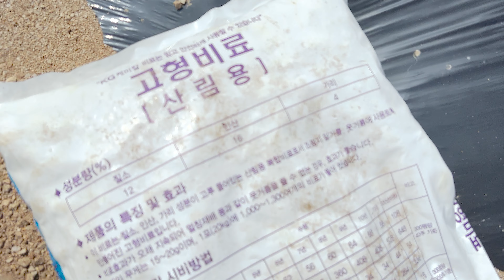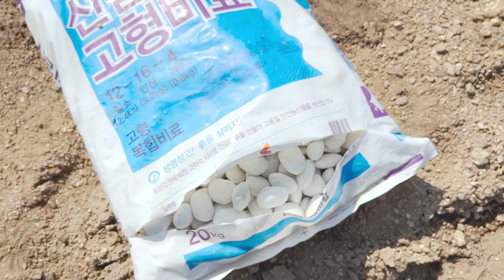【비료 고민 그만】 나무에 산림용 고형비료 주기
나무에 고형비료 시비하기
비료 고민 그만
산림용 고형비료 완성형 복합비료

많은 사랑과 관심 감사드립니다.